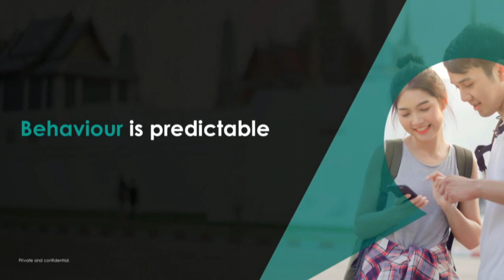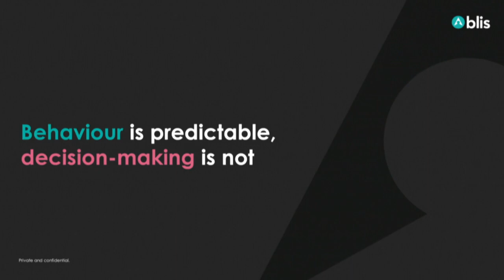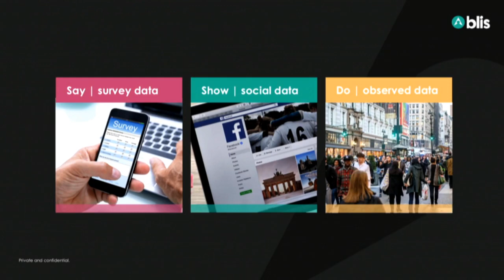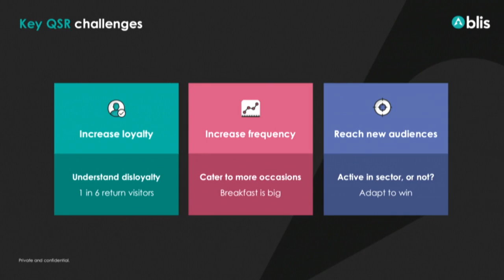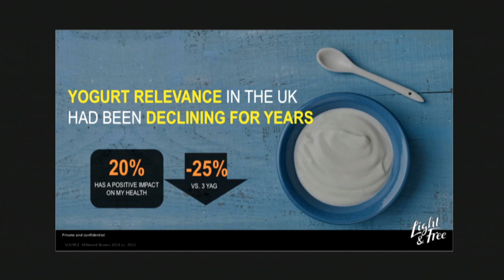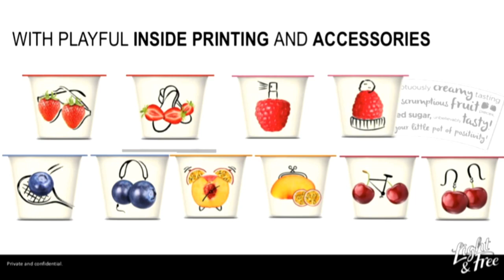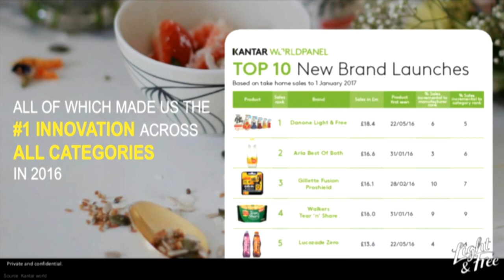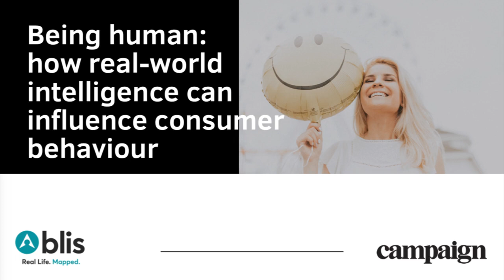Campaign webinar | Being human: how real-world intelligence can influence consumer behaviour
Watch our webinar, hosted by Campaign magazine on 22 October 2019. Speakers: Omar Oakes (Global Technology Editor, Campaign Magazine), Alex Wright (Head of Insights, Blis) and Francios Brugiere, Brand Marketing Manager, Activia UK, Danone).

Webinar summary:
We humans are full of contradictions. That's why it's crucial for marketers to understand that what consumers are leaving behind them on the internet isn't necessarily a true and accurate picture of their real-life habits and behaviour. Actions (what we actually do) speak louder than words and where we go tells the real consumer story. In this webinar, we discuss and deconstruct how the world eats and shops in the run-up to this holiday season using real-world intelligence and a real-life case study from Activia.